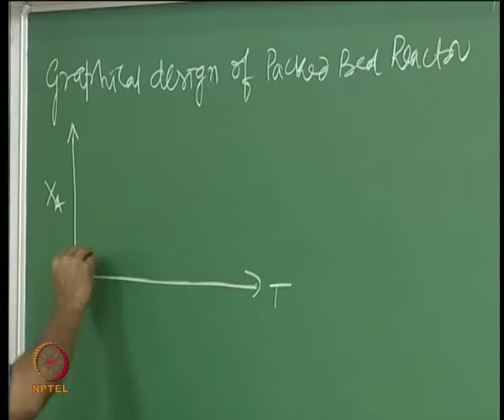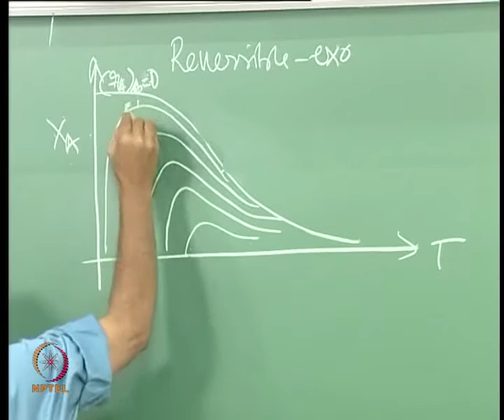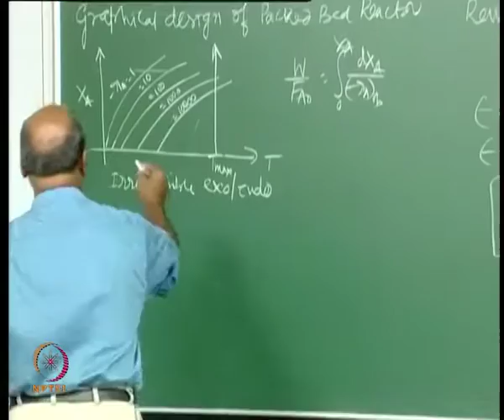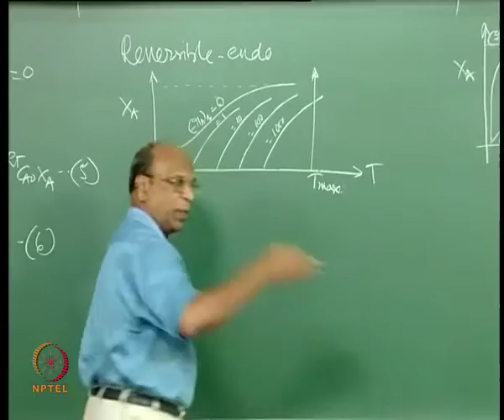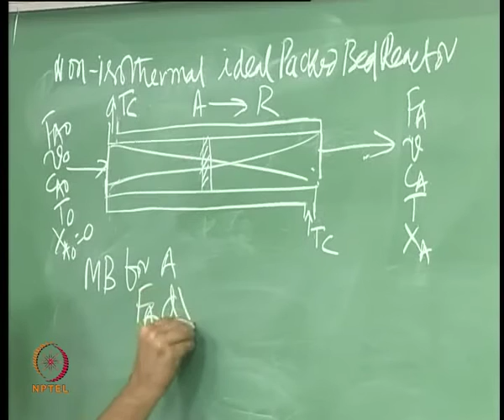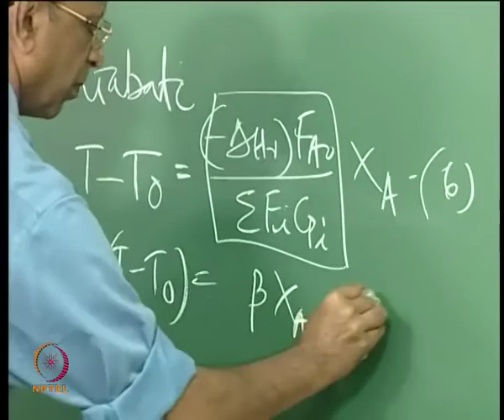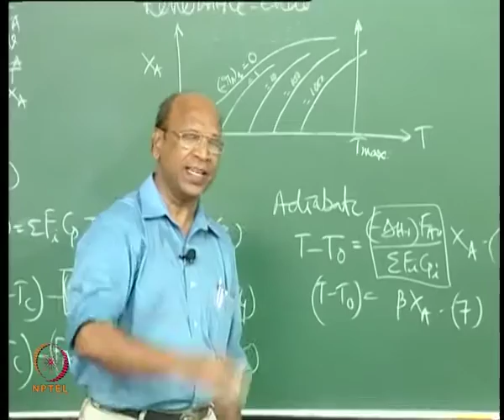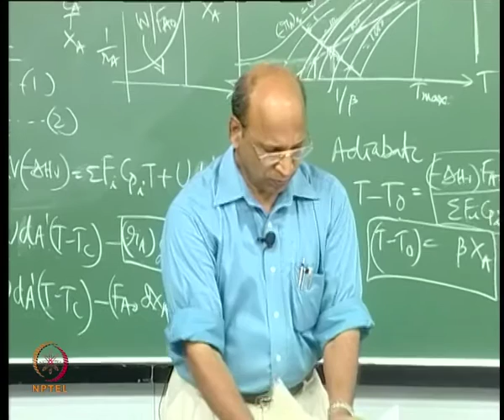Mod-01 Lec-31 Graphical design of Fixed bed reactors